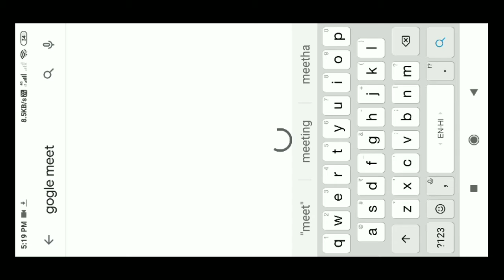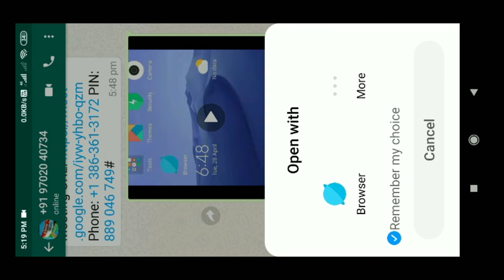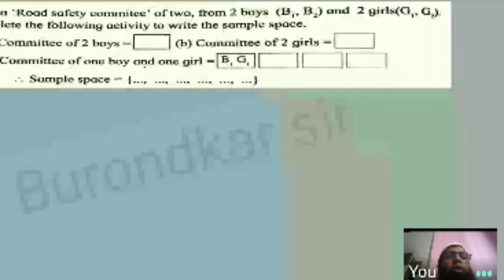How to join online lecture on google meet app